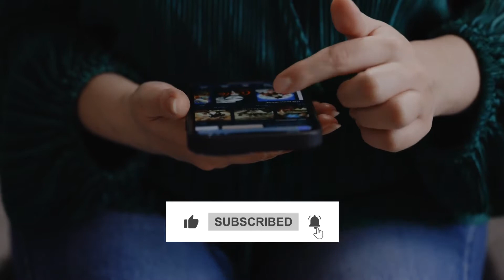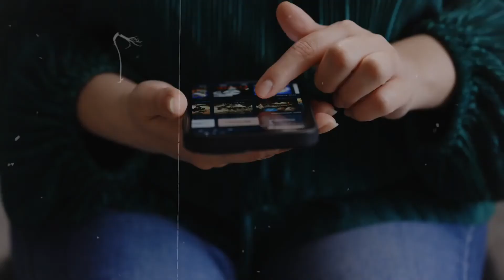VIOLENT NIGHT 2022 MOVIE REVIEW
✅  Other Videos You Might Be Interested In Watching:

👉  Fantasy Island (2020) Movie Review

👉  The Turning (2020) Movie Review

👉  I Still Believe Movie Review (2020)

✅  About Nerdetta’s World :

Welcome To Nerdetta’s World  ,

The channel covers a wide range of subjects, including movie reviews , upcoming movies , Movie Recaps, Latest TV shows and trending Hollywood topics , Box office Hits , Top 10 Favorites  and lists .Celebrities Interesting facts and details of the top figures in the business industry are also featured on the channel.

So if you’re looking for your daily dose of Movie News , Movie Reviews , Movies Lists , Tv Shows & tv show lists , Celebrity Drama, Celebrities’ Latest Movies! Catch their latest info & Enjoy Nerdetta’s World!